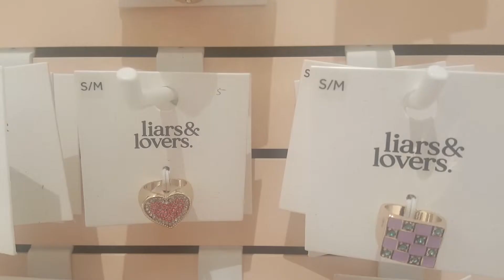EAR-RINGS, BROOCHES, NECKLACES, PERFUMES, LOTS OF WATCHES, SHOPPING IN CANADA, JEWELRY@hudsonsbay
EAR-RINGS, BROOCHES, NECKLACES, PERFUMES, LOTS OF WATCHES, SHOPPING IN CANADA, JEWELRY @The Bay ​

EAR-RINGS, BROOCHES, NECKLACES, PERFUMES, LOTS OF WATCHES, SHOPPING IN TORONTO, THE BAY, GOLD AND SILVER

SHOPPING IN CANADA, JEWELRY @The Bay